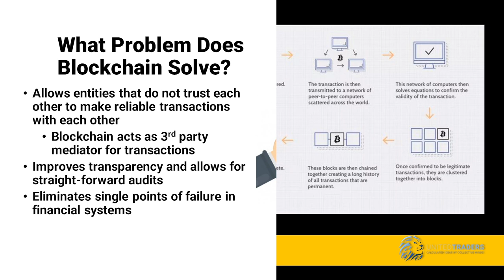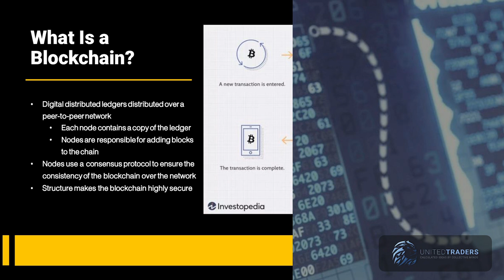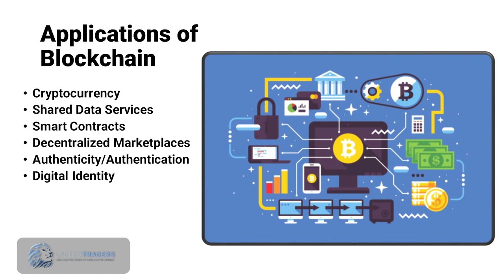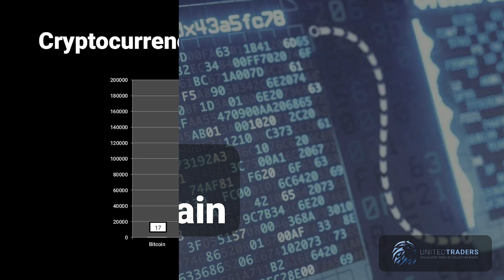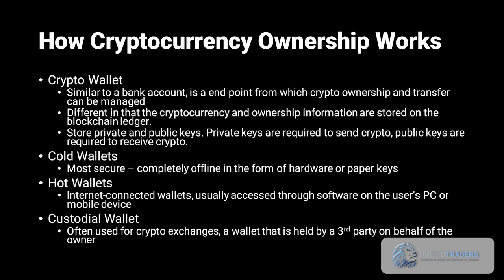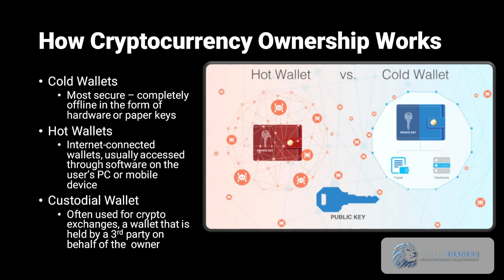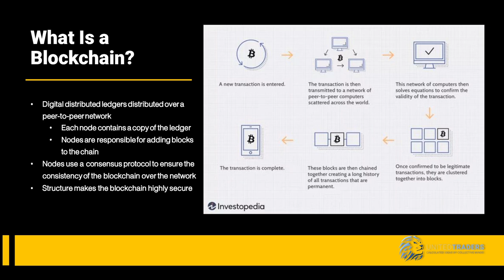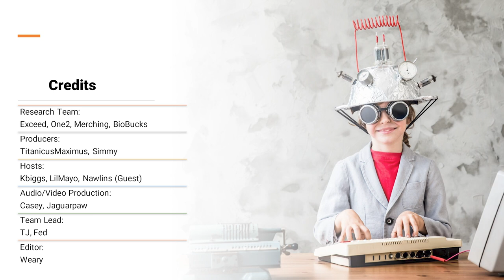Building the Blockchain: Are We There Yet? - Cryptocurrency Expert Review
On this week's episode of the United Traders podcast, our hosts Tim and Kevin are joined by Nawlins, UT's resident cryptocurrency expert and $ES_F Wizard. Does Bitcoin ($BTC) really fix all of the things? Secure your JPEGs and strap in, as we approach a key power half hour with United Traders in Building the Blockchain: Are We There Yet?

Research Team:
Exceed, One2, Merching, BioBucks
Producers:
TitanicusMaximus, Simmy
Hosts:
Kbiggs, LilMayo, Nawlins
Audio/Video Production:
Casey, JaguarPaw
Team Lead:
TJ, Fed
Staff Writer:
Weary

United Traders was built by Professional Portfolio Managers, Analysts, and Traders.  We are able to provide you with the best comprehensive knowledge of the financial markets using our vast industry and personal experience.

Don't just take our word for it. See for yourself!